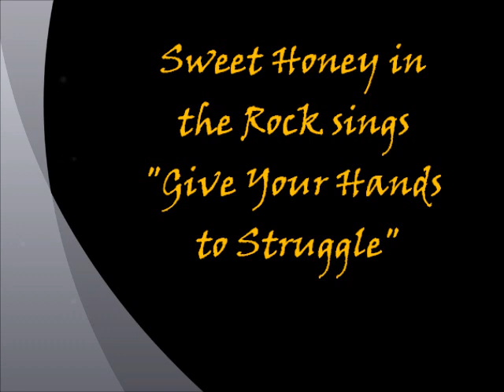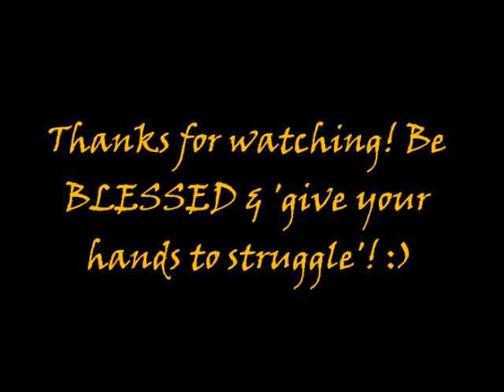"Give Your Hands to Struggle" by Sweet Honey in the Rock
One of my all time favorite songs! I love the message that Bernice John Reagon penned and Sweet Honey so brilliantly delivered. My favorite section begins at 3:41 where Bernice takes over with improvisation and that background is just layin' it DOWN! Simply a masterpiece.

I decided to upload it because nobody else did and I just HAVE to share the message. Enjoy!

*I do not claim any rights to this song nor the pictures that there within.*